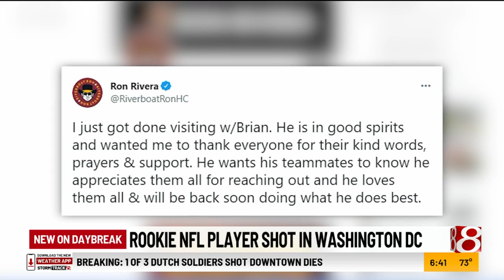Rookie Washington Commanders player shot in D.C.